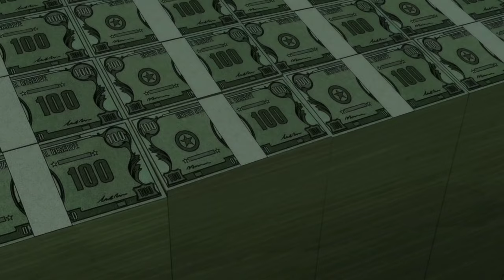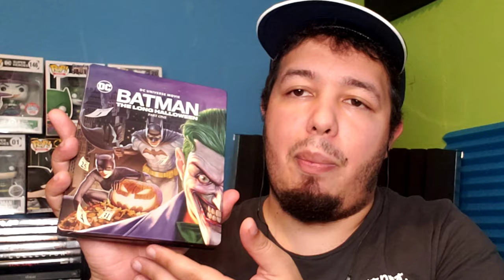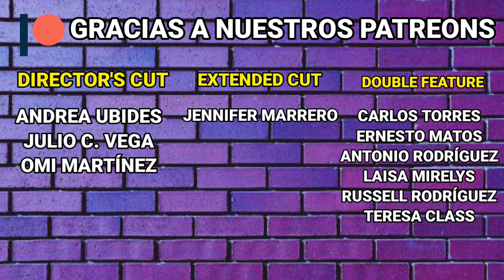Batman: The Long Halloween Part 1 - Reseña/Crítica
La nueva película animada de DC llega para adaptar una de las mejores novelas gráficas dentro de la bibliografía de Batman. ¿Esta primera parte será suficiente buena para querer ver la segunda?

Director: Chris Palmer
Guion adaptado: Tim Sheridan
Basada en la novela gráfica: Jeph Loeb y Tim Sale.